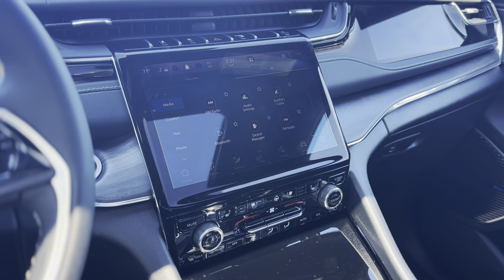Pre-Owned 2023 Jeep Grand Cherokee L Overland 4WD 4D Sport Utility 25039A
Recent Arrival! CARFAX One-Owner. Clean CARFAX. Odometer is 3812 miles below market average!

Buy our Accident Free, One Owner, Low Mileage 2023 Jeep Grand Cherokee L Overland 4X4 and overwhelm your next adventure in Diamond Black Crystal Pearl! Powered by a 5.7 Liter HEMI V8 that delivers 357hp to an 8 Speed Automatic transmission for impressive acceleration. This Four Wheel Drive SUV can also master messy conditions with its poised handling and return nearly 22mpg on the highway. Good to go, our Grand Cherokee looks excellent with its LED lighting, fog lamps, a dual-pane sunroof, hands-free liftgate, heated power-folding mirrors, 20-inch wheels, and versatile roof rails.

Our Overland cabin brings you bold comfort with heated/ventilated leather front and heated second-row seats, a flexible third row, a heated TechnoLeather power steering wheel, dual-zone automatic climate control, a wrapped instrument panel, keyless access/ignition, and remote start. Digital advantages include a 10.25-inch driver display, a 10.1-inch touchscreen, full-color navigation, WiFi compatibility, wireless Android Auto/Apple CarPlay, Bluetooth, voice recognition, and a nine-speaker sound system.

Jeep safeguards your journeys with a rearview camera, a blind-spot monitor, rear cross-traffic alert, automatic braking, forward collision warning, adaptive cruise control, active lane management, and more. Radiating confidence, our Grand Cherokee L Overland can help make a lasting impression on how you drive! Save this Page and Call for Availability. We Know You Will Enjoy Your Test Drive Towards Ownership!

Diamond Black Crystal Pearlcoat 2023 Jeep Grand Cherokee L 4D Sport Utility Overland HEMI 5.7L V8 Multi Displacement VVT 8-Speed Automatic 4WD